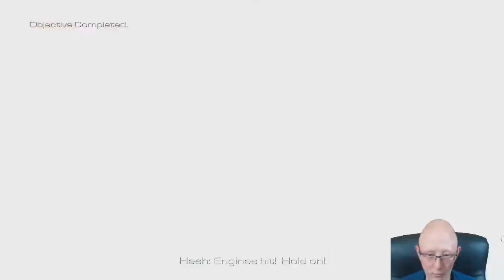Call of Duty Ghosts | Episode 18 The Ghost Killer